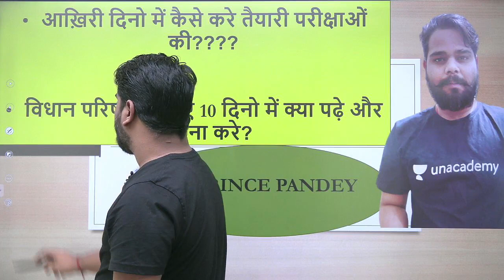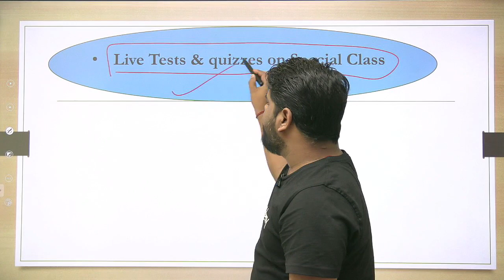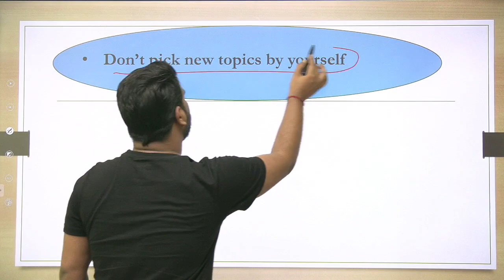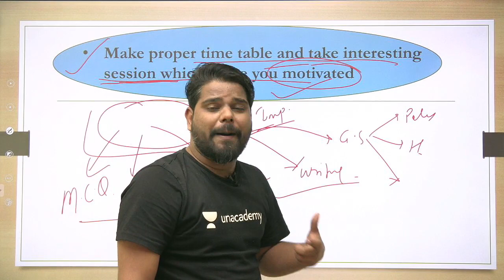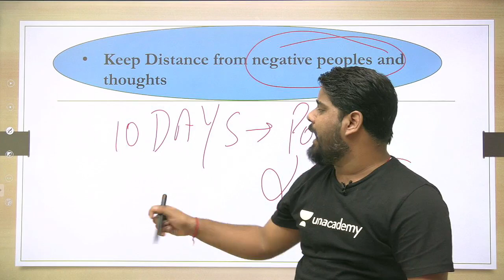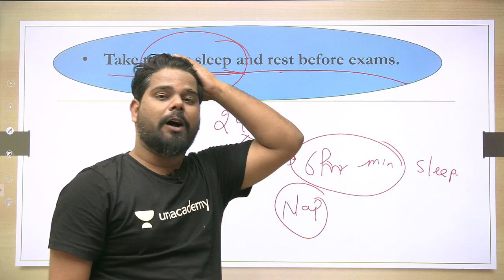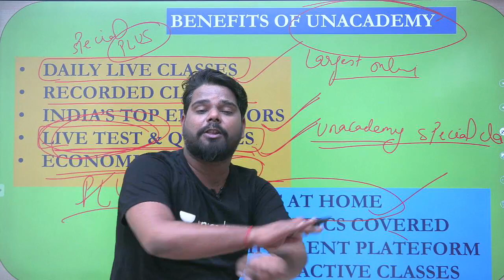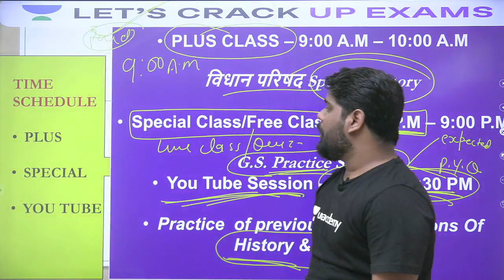कैसे करे विधान परिषद की तैयारी??? - 10 दिनों में | Vidhan Parishad | Prince Pandey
In this session, Prince Pandey sir will be discussing strategy for vidhan Parishad, UPPSC 2020/2021. With this series of Reasoning, Prince Pandey sir will give you the tips and tricks that will help you crack the exam.

Devi Prasad Pandey and more top Educators are teaching live on Unacademy.

Unacademy Subscription Benefits:
1. Learn from your favorite teacher
2. Dedicated DOUBT sessions
3. One Subscription, Unlimited Access
4. Real-time interaction with Teachers
5. You can ask doubts in a live class
6. Limited students
7. Download the videos & watch offline.